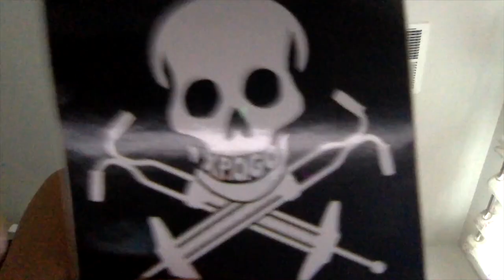THE KANGAROO IS BACK!!! Pogo Sticking REVIVAL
Im just hopping around punching thing. My home burned down. please donate to help protect my home